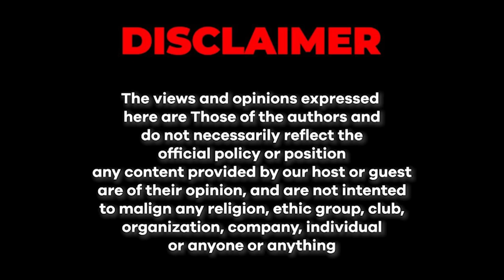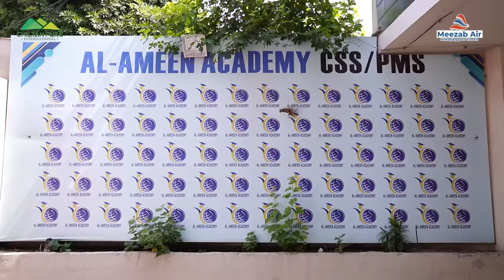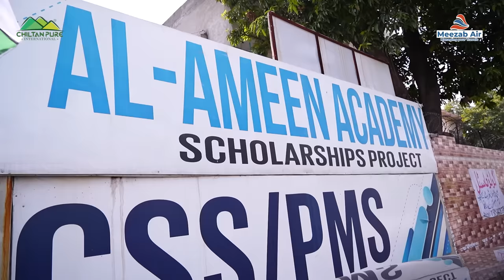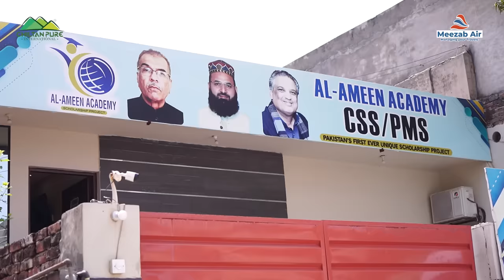"Amir Liaquat Sab se Mahange or Powerful Anchor the" | Zia ul Haq | Farrukh Warraich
"Amir Liaquat Sab se Mahange or Powerful Anchor the" | Zia al Haq | Farrukh Warraich

► Guest: Zia ul Haq

Time Stamps:
00:00 - Highlights
00:34 - Introduction
01:26 - Which journalist did you write the book about first?
03:10 - What was the story of your meeting with Hamid Mir?
05:34 - How much money did Amir Liaquat take for Ramadan transmission?
10:44 - Talking about al ameen academy
16:51 - Ending